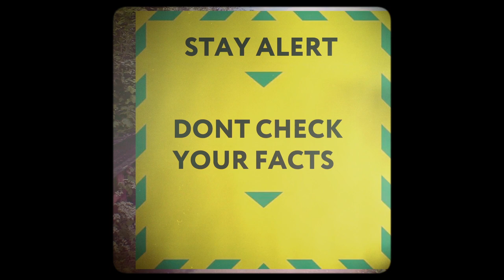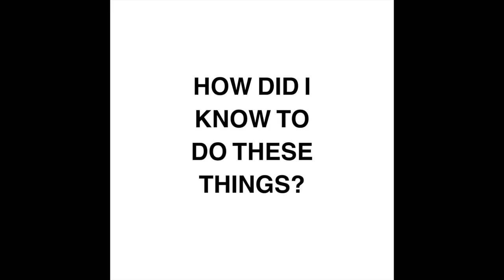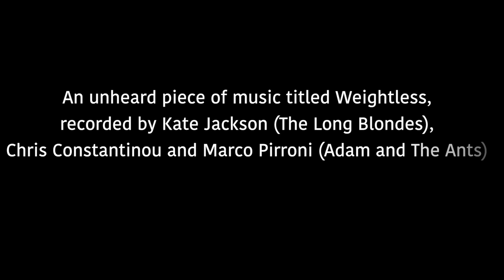A WEE TASTER - ENCRYPTED SOUNDS OF WELLBEING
Encrypted Sounds of Wellbeing
Online Exhibition
10 / 10 / 20

Join us for something abit
different in your home Saturday evening

10 / 10 / 20

Live event - From 7.30 till 8-30pm

*Video Art *Drawing * Digital Art * Collage *
Animation * Sound Art * Public Involvement
Music * Photography * Mass Collaboration
* The Artist's Voice

An unheard piece of music titled Weightless,
recorded by Kate Jackson (The Long Blondes),
Chris Constantinou and Marco Pirroni (Adam and The Ants)

Ashley Fitzgerald  * Glenn Fitzy Fitzpatrick
                          Johnny McJohnston
* Echolocation             Paul Mazzitelli  *
Courtney Askey               Georgia Ward
K * hush Kali                        Mike Millward
 * James Chantry                 Beverley Isaacs
 * Jack Halford                     David Johnson *
Zory Rubel                        George Sarell *
Kate Jackson
Kirstey Eggleston
 * Leila Houston
Daniel Gray * * Ash Eddy

Presented by Leila Houston and supported by Silver Vine Arts,
'Encrypted Sounds of Wellbeing' is an online exhibition featuring
artwork by Leila Houston, selected artists, and artwork made by
participants of Charnwood Arts' People Making Places programme